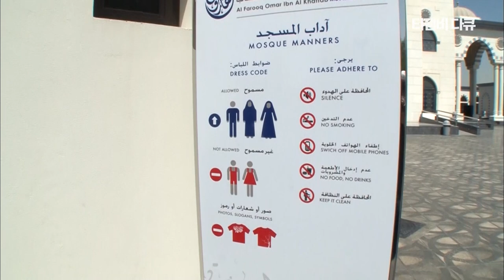역시 두바이 b. 방7, 식당2, 가사도우미 주방은 다른 건물에 있는데 적은 편이라고..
【다큐30스페셜】
두근두근 아시아 (16) Full ver.